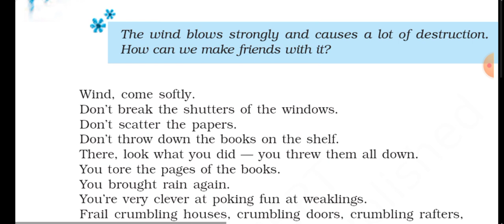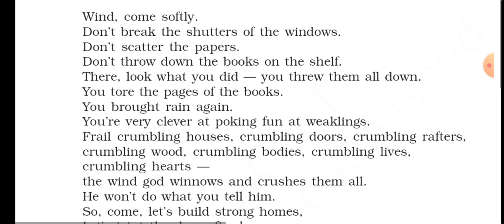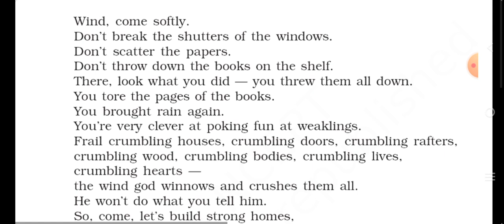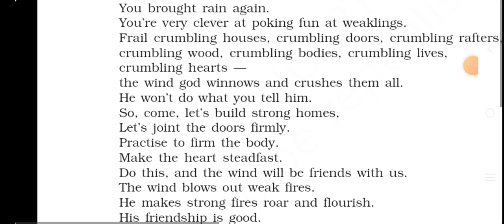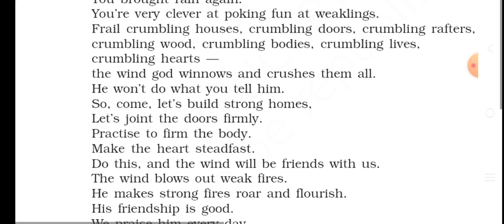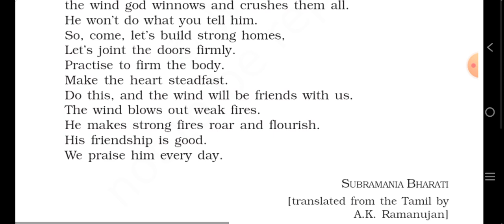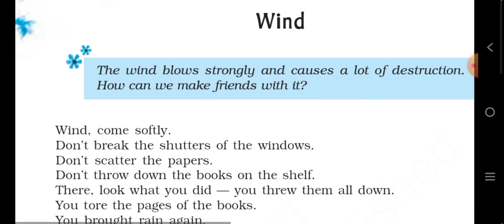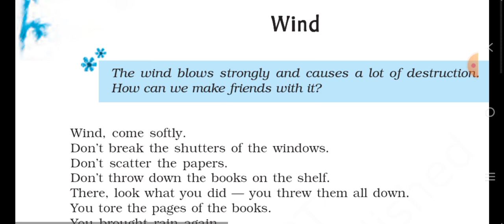Wind Poem Class 9th Ncert Beehive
Class 9th poem Wind ncert

question answer playlist link

history chapter playlist link